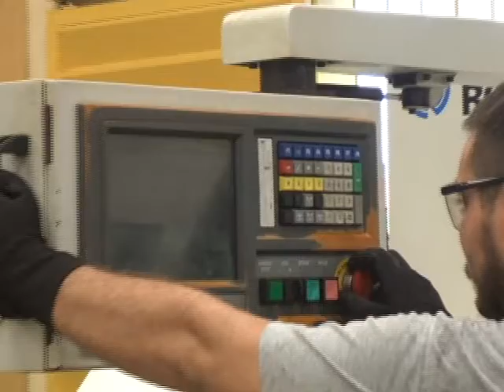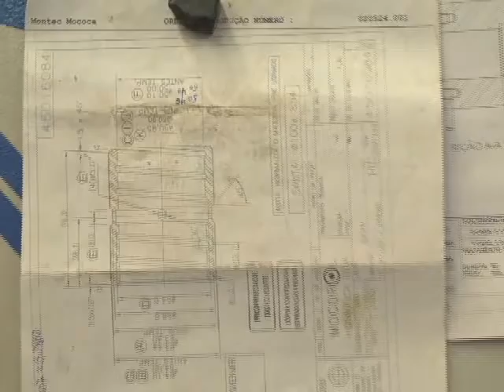ACI PROMOVE CURSO DE PROGRAMADOR DE CNC